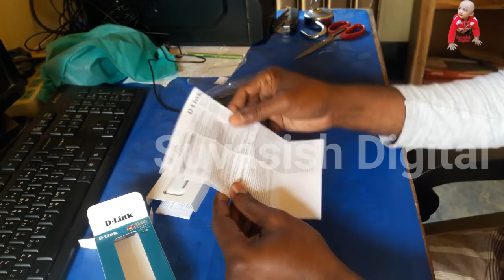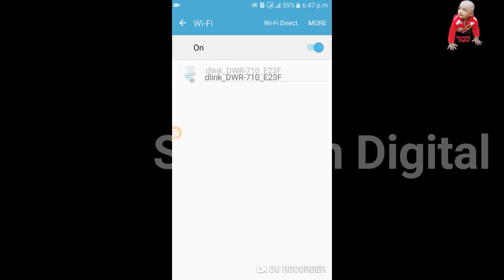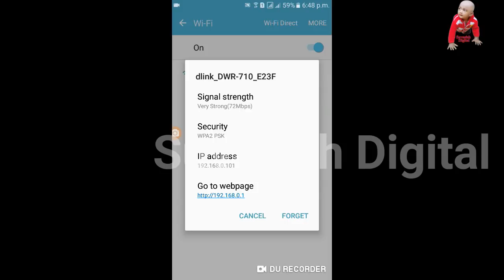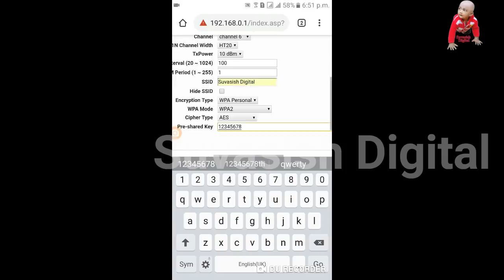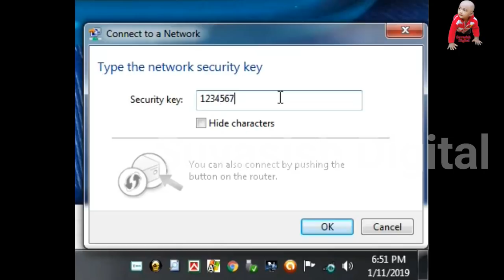এবার নিশ্চিন্তে সার্ভার চালান। 2g, 3g,4g যে কোন নেটে।এক সাথে ১০টি বক্স কানেক্ট করুন।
সাপোর্টেট মডেম  বা wifi অনেক সময় পাওয়া যায় না । বিষয়টি দেখে নিন আপনার সমস্যার সমাধান হয়ে যাবে।